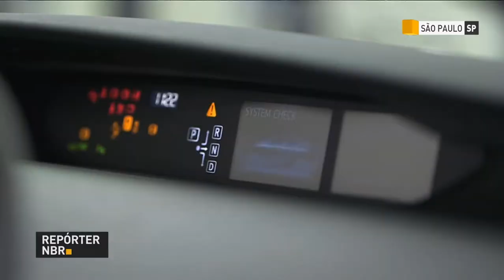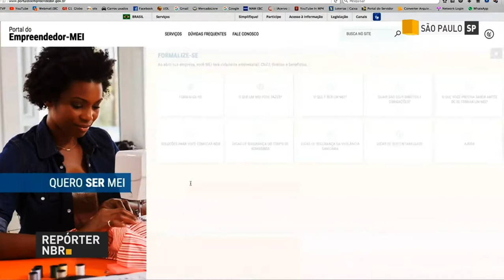BOLETIM REPÓRTER NBR 18h - 30 de maio de 2018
REPÓRTER NBR 18h – 30.05.18: A Campanha Nacional de Vacinação contra a gripe foi prorrogada até o dia 15 de junho em todo o país. E veja ainda: para atrair mais investimentos, o Brasil tem apostado em menos burocracia e mais segurança jurídica. Um dos temas do  Fórum de Investimentos Brasil 2018.